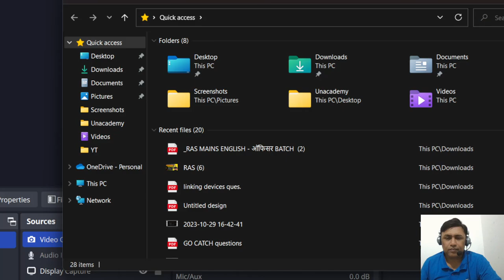Correction of Sentences || Class - 5 || RAS Mains 2023 || English|| By T.C Nagiya Sir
• RAS MAINS ENGLISH | ऑफिसर BATCH  | BY...  T.C NAGIYA

Thanks Regards .
NAGIYA'S LEARNING ADDA